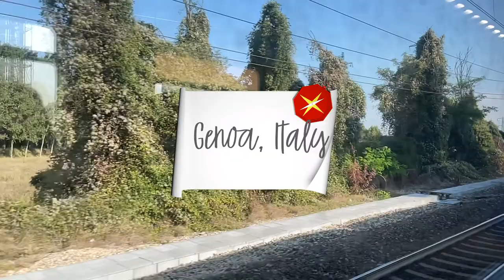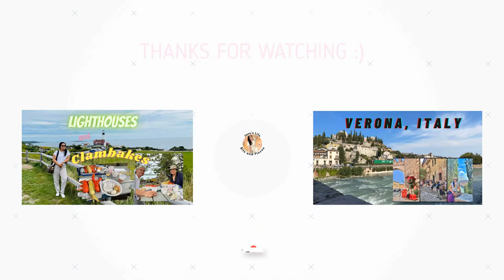Port City of Genoa - Genova,Italy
This vlog was our Day 3 in Italy, on our way  to Cinque Terre. We had a short side strip to the Port city of Genoa. It is the capital of Northwest Italy's Liguria Region. It is known for its central role in maritime trade for over many centuries. Even though this was a 5hr train layover, we were able to stroll around Piazza De Ferrari, Teatro Carlo Felice, Romanesque Cathedral of San Lorenzo, Genoa's Harbor and also explored the narrow lanes and streets of Genoa.